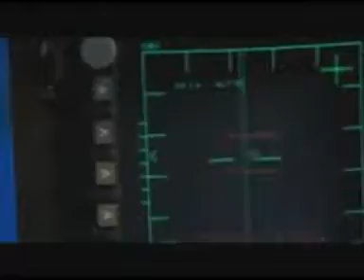Invasion July 2014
Our Annual contest to celebrate and show our admiration for the greats of science fiction.